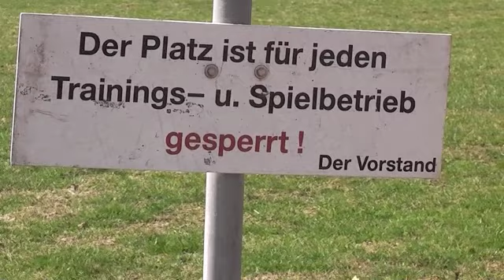Interview / Türk. SV WIesbaden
VfB 1900 Gießen im Spiel gegen Türk. SV Wiesbaden, 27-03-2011, Verbandsliga Mitte